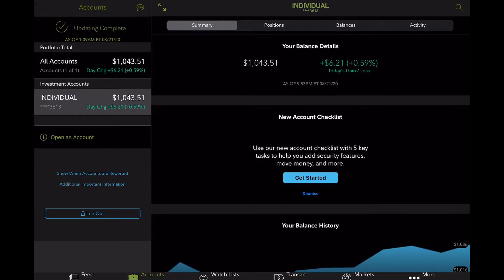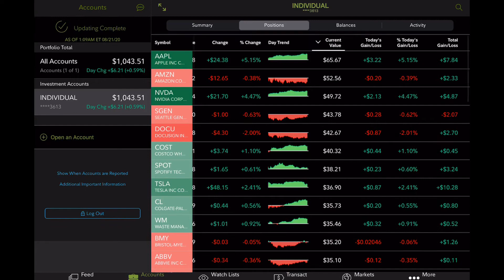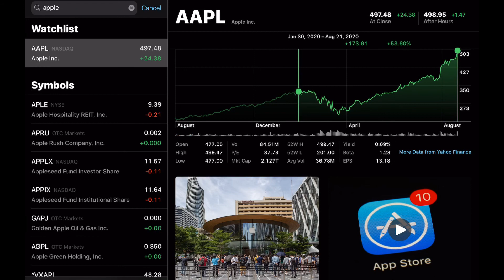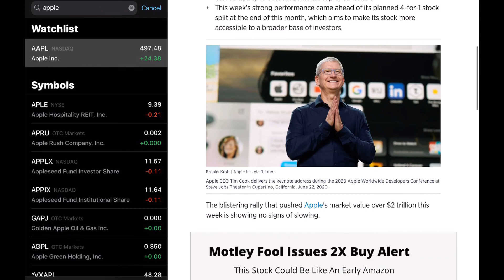Invierte en la bolsa de valores USA: Aun es buen tiempo para comprar Apple?